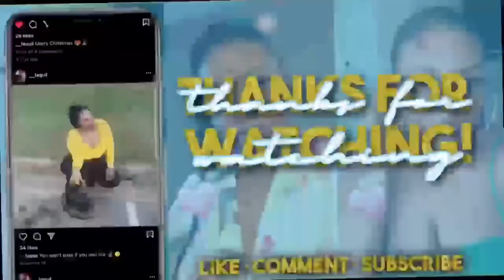Blazin Buffalo Wing Challenge| Loser Jumps in the pool!!